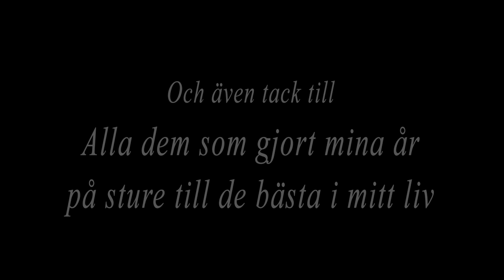Vi måste prata (2019) - Kortfilm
Kortfilm inspelad på min sista termin på Sturegymnasiet, Halmstad.

Skapad av: Sara NH Andersson
Skådespelare: Alida Svensson
Kamera, Ljus: Elias Carlsson

~ENG~

Shortfilm filmed during my last term at Sturegymnasiet.

Created by: Sara NH Andersson
Actress: Alida Svensson
Camera, lighting: Elias Carlsson